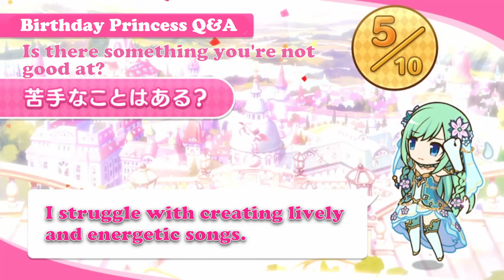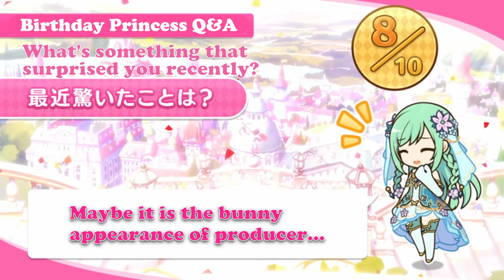【プリコネR】【誕生日一問一答】『6月03日 チカ』(CV: 福原綾香)【英語字幕版】【ENG SUB】(Priconne ENG SUB)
プリンセスコネクト！Re:Dive： 誕生日一問一答　『6月3日　チカ』
Princess Connect Re:Dive: 2023 Q&A with Chika.

美食殿, ペコリーヌ, ユースティアナ, M.A.O, コッコロ, 伊藤美来, キャル, 立花理香, シェフィ, 近藤玲奈,
トゥインクルウィッシュ, ヒヨリ, 東山奈央, ユイ, 種田梨沙, レイ, 早見沙織,
ラビリンス, ラビリスタ, 沢城みゆき, シズル, 生天目仁美, リノ, 阿澄佳奈,
カルミナ, ノゾミ, 日笠陽子, チカ, 福原綾香, ツムギ, 木戸衣吹,
リトルリリカル, ミミ, 日高里菜, ミソギ, 諸星すみれ, キョウカ, 小倉唯,
フォレスティエ, ミサト, 國府田マリ子, アオイ, 花澤香菜, ハツネ, 大橋彩香,
悪魔偽王国軍, イリヤ, 丹下桜, ヨリ, 原紗友里, アカリ, 浅倉杏美, シノブ, 大坪由佳, ミヤコ, 雨宮天,
プリンセスナイト, 王宮騎士団, ジュン, 川澄綾子, クリス, たかはし智秋, トモ, 茅原実里, マツリ, 下田麻美,
サレンディア救護院, サレン, 堀江由衣, スズメ, 悠木碧, アヤネ, 芹澤優, クルミ, 植田佳奈,
自警団, 動物苑, カォン, マホ, 内田真礼, カオリ, 高森奈津美, マコト, 小松未可子, カスミ, 水瀬いのり,
牧場, エリザベスパーク, マヒル, 新田恵海, リマ, 徳井青空, リン, 小岩井ことり, シオリ, 小清水亜美,
メルクリウス財団, アキノ, 松嵜麗, ユカリ, 今井麻美, ミフユ, 田所あずさ, タマキ, 沼倉愛美,
トワイライトキャラバン, ルカ, 佐藤利奈, ミツキ, 三石琴乃, アンナ, 髙野麻美, ナナカ, 佳村はるか, エリコ, 橋本ちなみ,
ルーセント学院, イオ, 伊藤静, スズナ, 上坂すみれ, ミサキ, 久野美咲,
ヴァイスフリューゲル, モニカ, 辻あゆみ, ニノン, 佐藤聡美, クウカ, 長妻樹里, ユキ, 大空直美, アユミ, 大関英里,
聖テレサ女学院, なかよし部, ユニ, 小原好美, チエル, 佐倉綾音, クロエ, 種﨑敦美,
ドラゴンズネスト, カヤ, 小市眞琴, イノリ, 藤田茜, ホマレ, 大西沙織,
覇瞳皇帝, カイザーインサイト, 蒼井翔太,
レイジ・レギオン, ゼーン, 古川慎, カリザ, 岡咲美保, ランファ, 原田彩楓, ミソラ, 鬼頭明里, アゾールド, こぶしのぶゆき, ネア, 和氣あず未, エリス, 桑島法子,
アルターメイデン, リリ, 鈴木みのり, クリア, 前田佳織里, プレシア, 高尾奏音,
アメス, 相坂優歌, 高橋李依, ムイミ, 潘めぐみ, ネネカ, 井口裕香, カリン, 洲崎綾, クレジッタ, Lynn,クローチェ, 長谷川育美, ライラエル, 河瀬茉希,